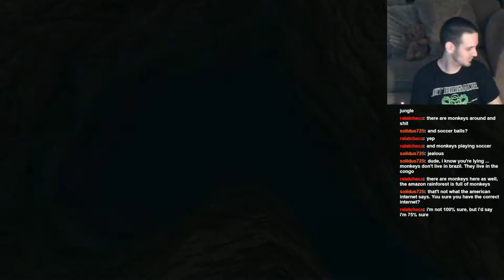Let's Play: Dark Souls II: BLIND RUN: Part 23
Jay starts off with the Skeleton Lords boss fight, then runs around more of Huntsman's Copse, and finally finds Harvest Valley!